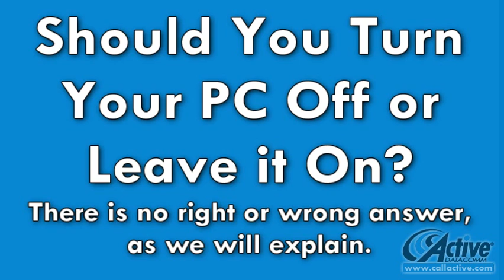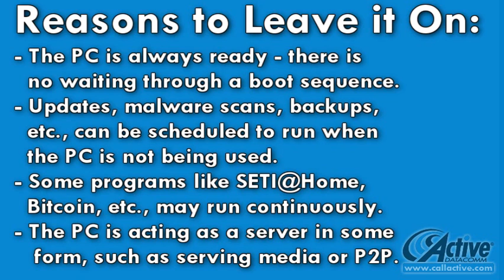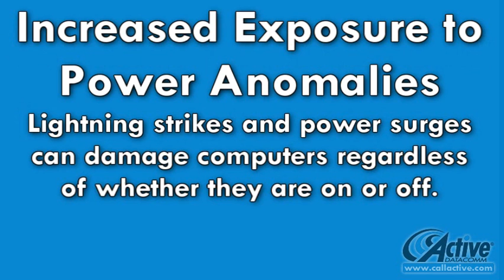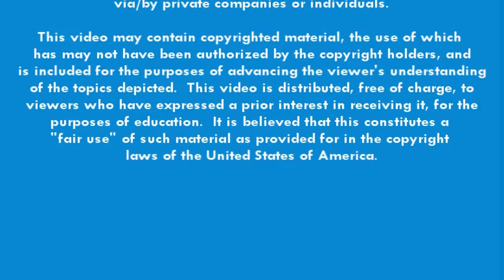Tuesday's Tech Tips: Should you leave your PC On 24/7, or turn it off when not in use?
There's no one right or wrong answer to this question; we'll explain why.

E_volution by BS
From the album "Best of":
Creative Commons Licensed CC-BY 3.0

Images:

.| Future |.
by Clix
Stock.xchng License

Other Content:

Active DataComm® is a registered trademark of Active DataComm, Inc. in the United States.

Some content has been licensed for use by Active DataComm® via/by private companies or individuals.

This video may contain copyrighted material, the use of which has may not have been authorized by the copyright holders, and is included for the purposes of advancing the viewer's understanding of the topics depicted.  This video is distributed, free of charge, to viewers who have expressed a prior interest in receiving it, for the purposes of education.

No warranty is offered or implied on behalf of Active DataComm, and use of the preceding information is at your own risk.  Some links in the video and description may take you to third-party pages; as with any file you download from any website, it is important to scan any files you download with modern, current anti-virus software.  Active DataComm respects intellectual property, including proprietary licenses as well as Creative Commons and FOSS licenses, and does not support or condone the use of any of the sites or tools we may share, for illegal, unethical, or prohibited purposes.